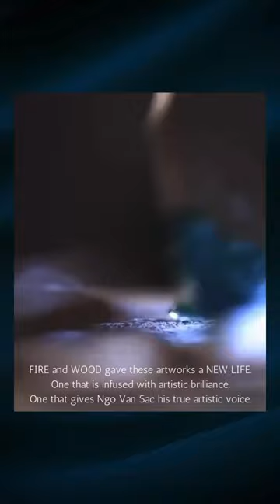Introducing The Art of Wood-burn. Starring Ngo Van Sac. Coming to London this May 2024. 🇬🇧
Introducing The Art of Wood-burn. Starring Ngo Van Sac. Coming to London this May 2024. 🇬🇧 @affordableartfairuk affordableartfair @ngo_van_sac